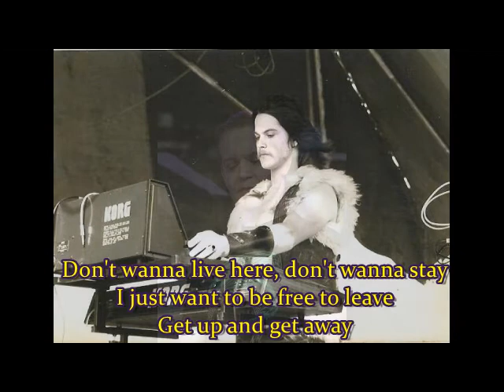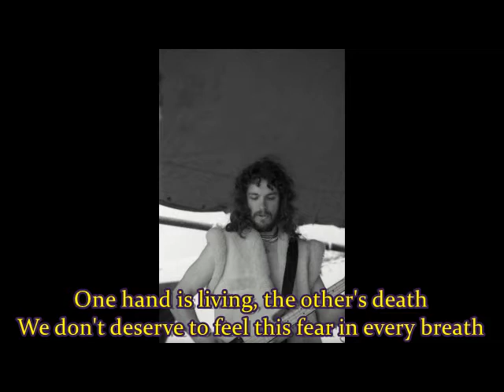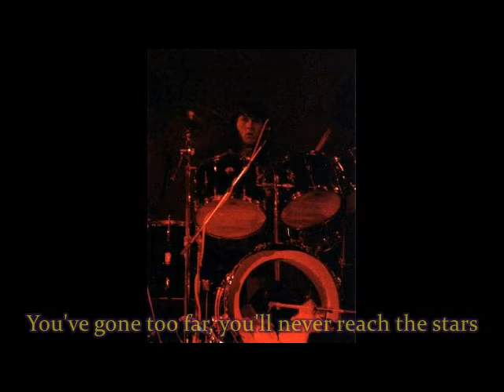Never reach the Stars (Lyrics) Underground Zero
The idea that the human race has done to much damage to ever spread to the stars.
This track is from 'Powerplay' by Underground Zero